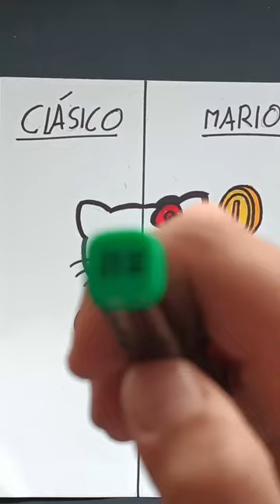¡Pintando a Hello Kitty como si fuera Mario Bros!